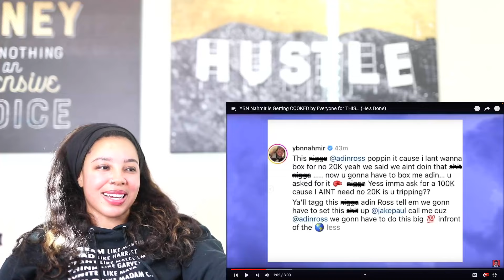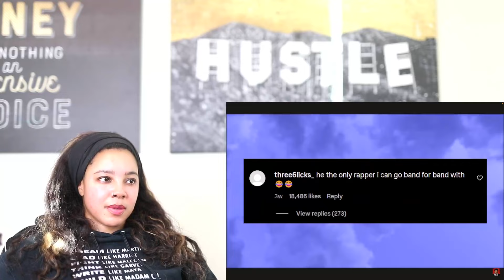YBN Nahmir is Getting COOKED by Everyone for this BEEF With Adin Ross (He's DONE) | Reaction